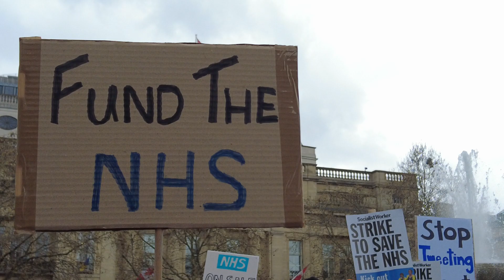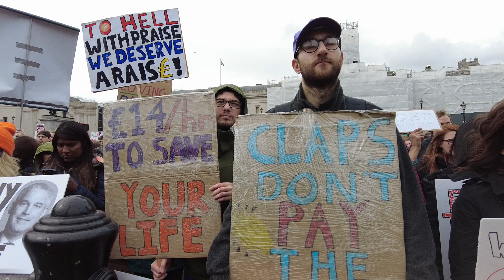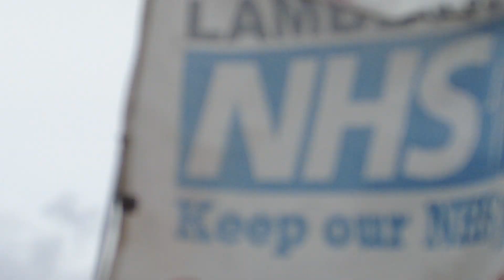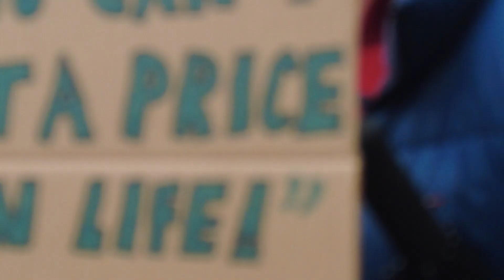NHS Junior Doctors National Demonstration for Pay restoration, London, UK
London, UK. 11th April, 2023. NHS Junior Doctors National Demonstration by the British Medical Association held a rally demand Pay restoration to reverse the steep decline in pay faced by junior doctors in Trafalgar Square march to downing street..